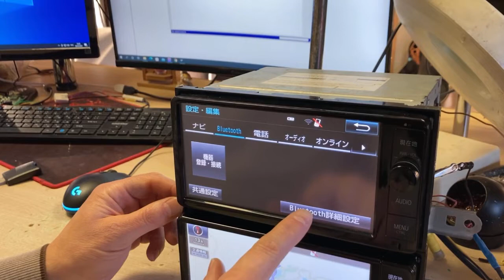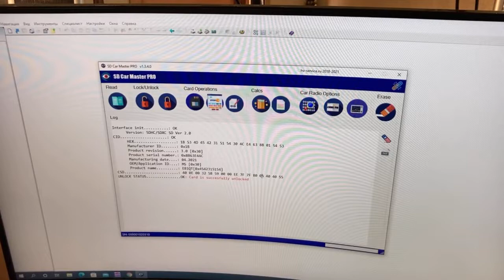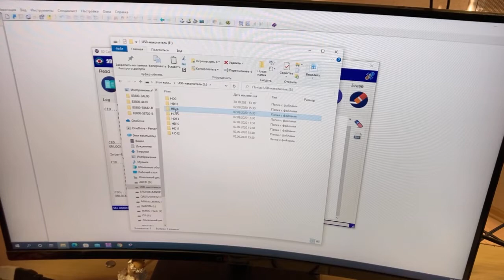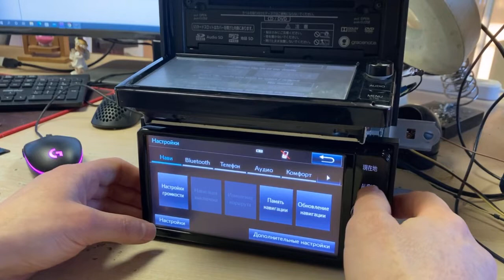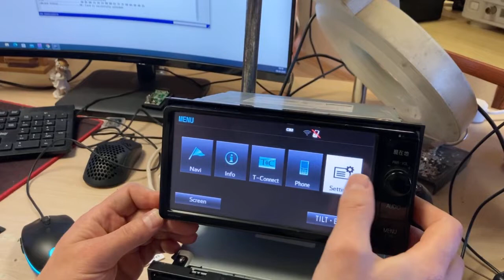🔥Translate Japanese Car Radio to English / Перевод магнитолы🔥 (Toyota 64 and 66 Series, Lexus, JBL)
THE WHOLE LIST(Полный список моделей):
Models:
NSZA-X64T,         NSZT-YA4T,
NSZN-W64T,        NSZT- ZA4T,
NSZN-Z66T,         DSZT-YC4T,
NSZT-W66T,         LEXUS,
SZT-Y64T,             JBL
NSZT-W66T,
Contacts (контакты):